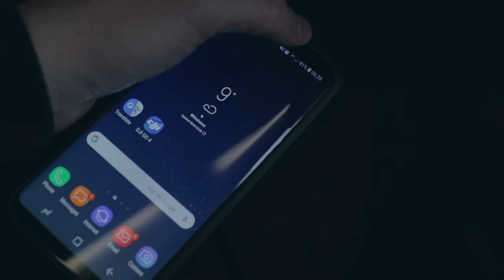The best motorcycle holiday in the world | RedTread | Yamaha WR250f | Motovlog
We have just come back from what can only be described as the best motorcycle holiday in the world!!! We were lucky enough to take time out of a busy schedule to go out to Nerja, Spain for an enduro tour with Redtread, We thought, while we were out there, why not do a Motovlog of the holiday!

What can you say but “epic”!! It was personally my first time doing serious off-roading like this, 8 hours 160km/day stuff, and the learning curve was steep!

We rode 2018 Yamaha Wr250f motorcycles which were absolutely fantastic, plenty of power for what we were doing, and seemingly bulletproof!

The guys at Redtread were unbelievable in terms of their hospitality and knowledge of what they are doing. There are so many trails over there and Ed's knowledge of the best routes and terrain is absolutely incredible. What a top fella too!

In all, it was the best motorcycle holiday I have ever been on, and I whole-heartedly recommend it to anyone who is considering going on such a holiday. In terms of being able to take a couple of days out of your schedule, fly out to Spain and jump on these bikes and have  an excellent time without having to plan or really think about anything, is just a brilliant proposition.

Of course, we were using all of the Knox gear during the trip and it  saved my bacon on numerous occasions and really proved to us first-hand that the products work amazingly in this environment.